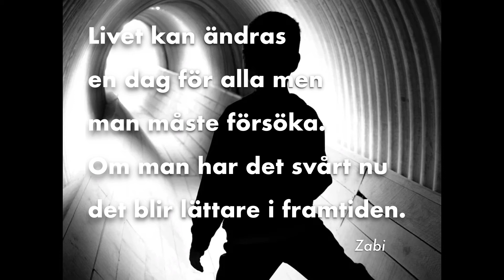ForshagaAkademins Julkalender 2020 - Lucka 18 - Det blir lättare i framtiden